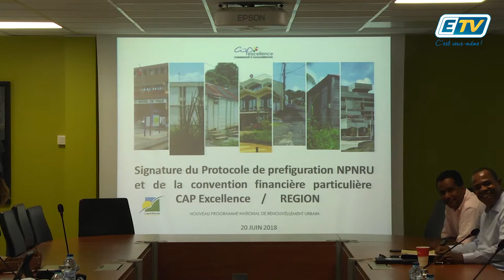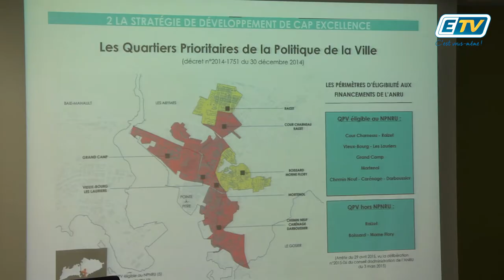ETV NEWS - Visite de Terrain à Perrin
Ce mercredi, la délégation de la Région Guadeloupe visitait les terrains de la section de Perrin, aux Abymes, en amont des projets d’infrastructures routières qui accompagneront les travaux lié à l’implantation prochaine de l’établissement hospitalier et universitaire.